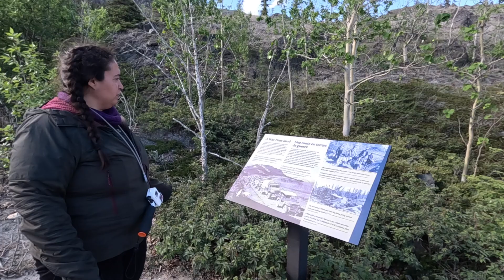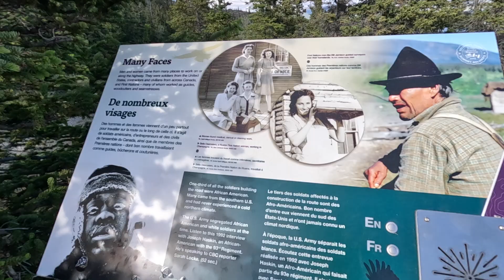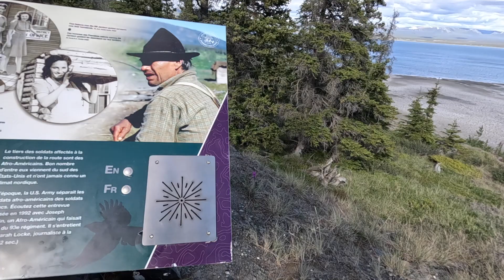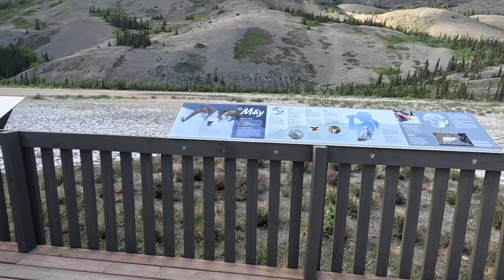Trekking en el SOLDIER'S SUMMIT TRAIL, Yukon, Canadá.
Somos una familia scout que pretende inculcar en las personas el amor por la naturaleza a través de los viajes, campamentos, excursiones y salidas a la naturaleza; Así como brindar consejos para hacer mejor, más cómoda e inolvidable tu experiencia al aire libre.
Somos Sergio, Karen, Lila y Leo, acompáñanos a explorar el mundo!!

Ayúdanos a seguir viviendo y compartiendo experiencias; así como a recorrer mas kilómetros:
Una sola vez:

Un abrazo y un fuerte apretón de mano izquierda.
S.L.P.S. Familia Scouterias.